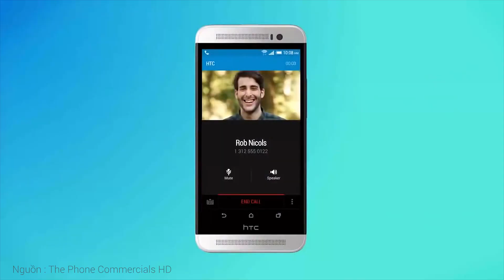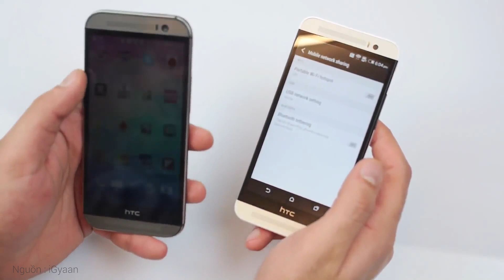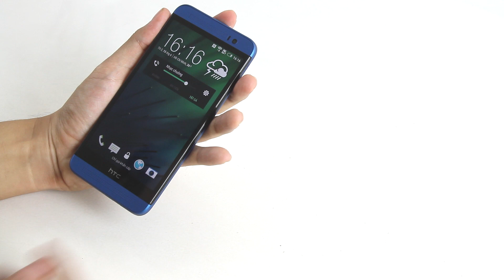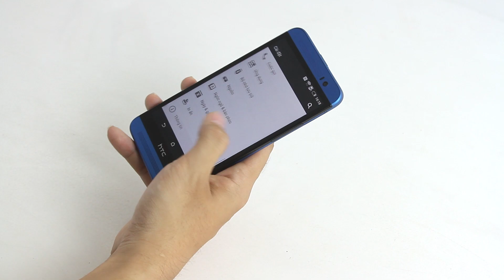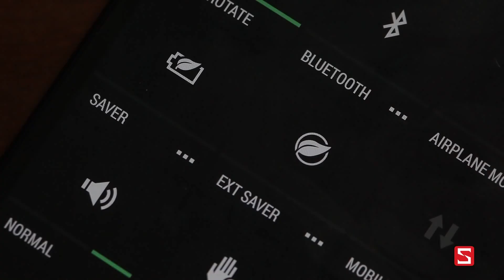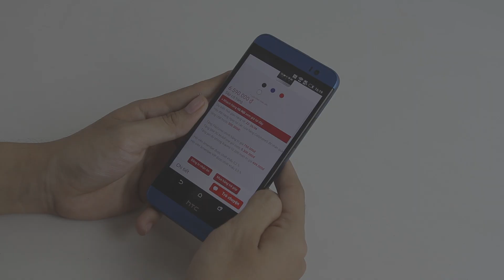Schannel - Đánh giá nhanh HTC One E8 giá 6,5 triệu : Mua nhanh kẻo lỡ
- Tư vấn mua HTC ONE E8
- Có nên mua  HTC ONE E8
- Mua  HTC ONE E8
- Giá  HTC ONE E8 chính hãng
- Giá  HTC ONE E8 xách tay
- Mua  HTC ONE E8 ở đâu uy tín, giá rẻ
- Gíá bán  HTC ONE E8
- Những điểm mới  HTC ONE E8
-  HTC ONE E8 có gì mới
- Đánh giá HTC ONE E8
- giá  HTC ONE E8G  bao nhiêu tiền
-  HTC ONE E8
-  HTC ONE E8 giảm giá
- Những tính năng mới  HTC ONE E8
- Video đánh giá màn hình HTC ONE E8
- Video đánh giá camera  HTC ONE E8
- Video đánh giá thời lượng pin HTC ONE E8
- Video đánh giá hiệu năng HTC ONE E8
- Video đánh giá  HTC ONE E8 xách tay
- Video đánh giá  HTC ONE E8 chính hãng

- Battery test  HTC ONE E8
- Performance test  HTC ONE E8
- Camera test  HTC ONE E8
- Unbox HTC ONE E8
- Review HTC ONE E8
- What new on HTC ONE E8
- Shoud i buy HTC ONE E8
- Where to buy  HTC ONE E8